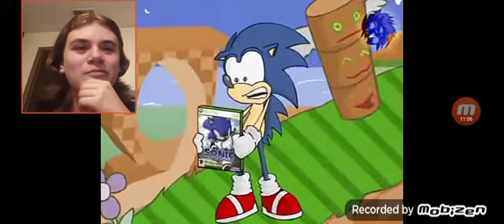Sonic Shorts - Volume 1 Reaction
I'm starting my reaction to a series I have not checked out on my channel before, it's Sonic Shorts. We're kicking it off with the first Volume of the whole series that started it all. Let's give it a watch shall we.